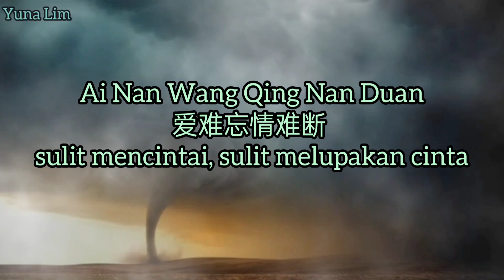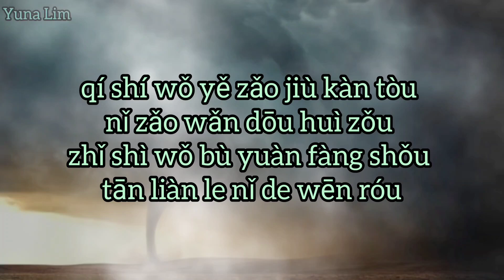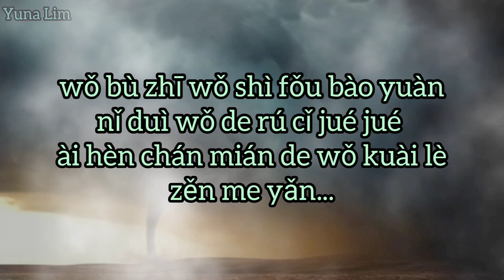Ai Nan Wang Qing Nan Duan 爱难忘情难断 (sulit mencintai, sulit melupakan cinta) Hei Ma Ge 黑马哥 Lyrics